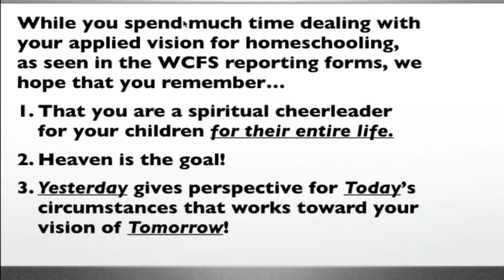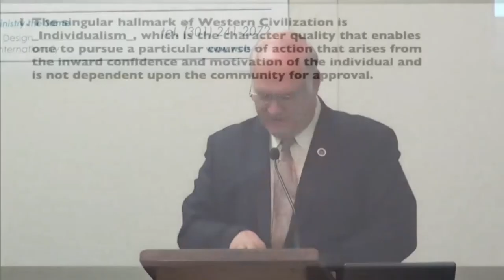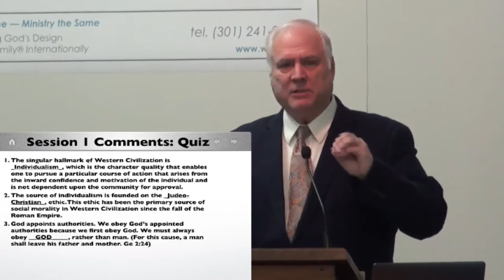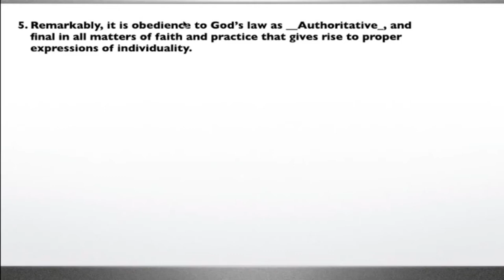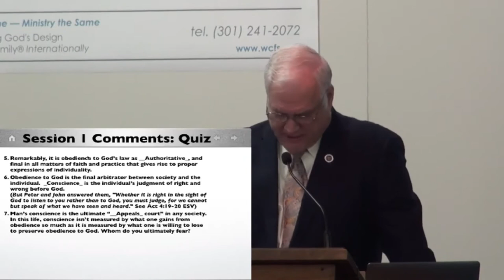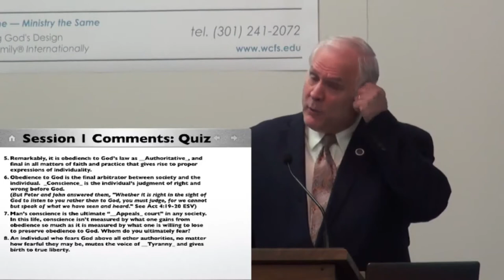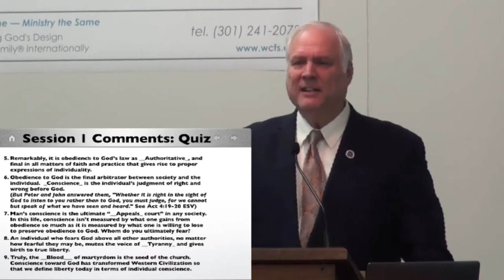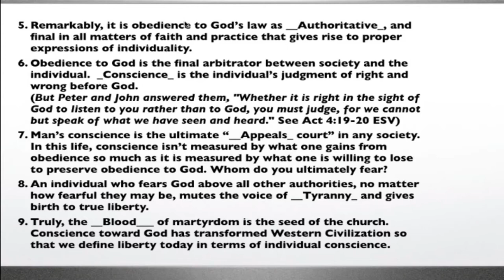Finish the Course! - Gary Cox - MYTC | WCFS 2020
Midyear Teacher's Conference - January 25, 2020